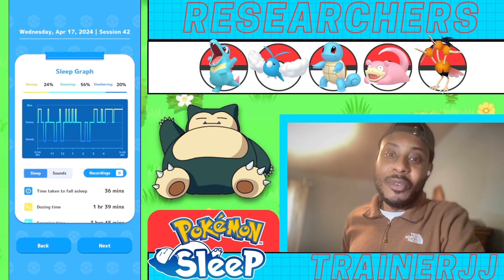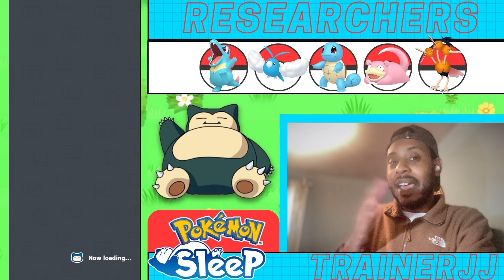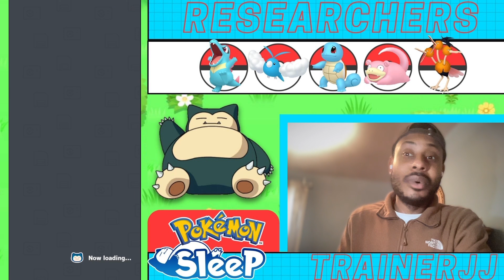Pokemon Sleep 41: Maintenance Had Me Playing Pokemon Sleep GO Today!😂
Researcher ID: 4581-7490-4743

Hello and welcome! In this channel I will be trying my best to provide daily updates on my Pokemon Sleep account. What's better than catching Pokemon and Sleeping? Right! So join me in my dream adventure of meeting new friends everyday.